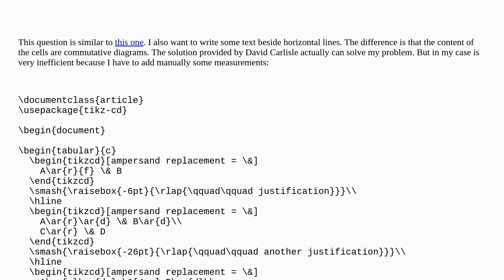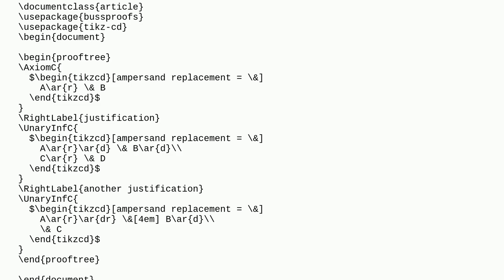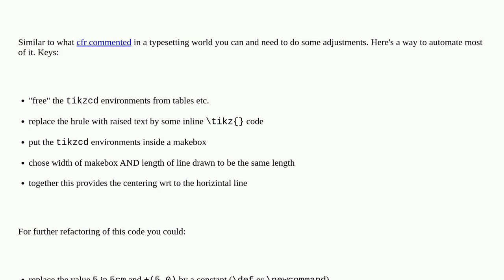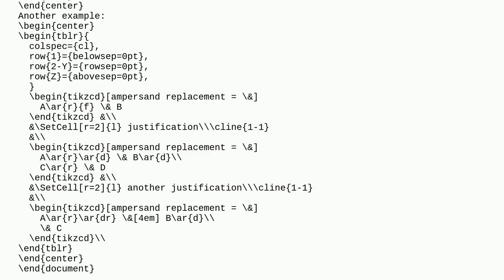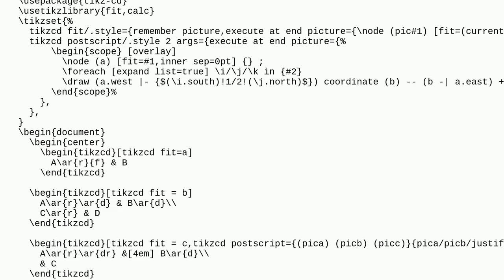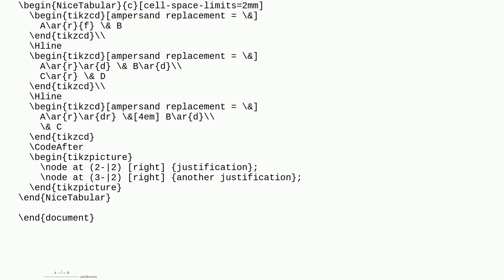Tex: Text beside horizontal line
Text beside horizontal line

A special thanks goes out to the community

  rules tables horizontal-spacing